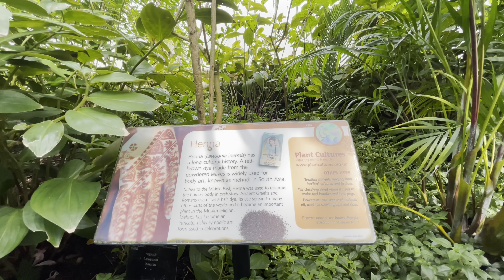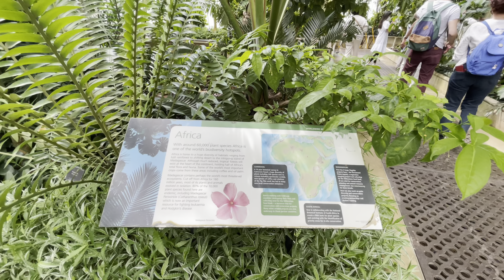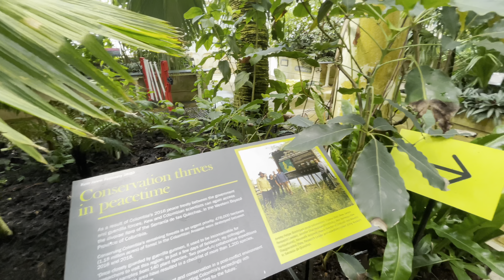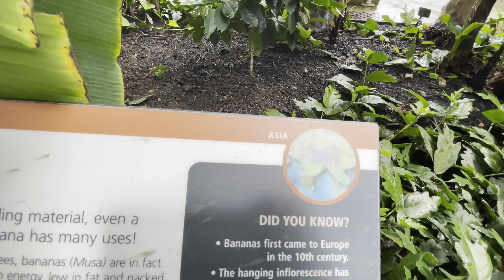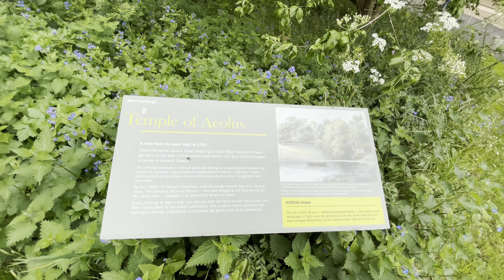What's inside of KEW GARDENS Part 2 || UK London walk horticulture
Welcome to traveller around

The organisation manages botanic gardens at Kew in Richmond upon Thames in southwest London, and at Wakehurst, a National Trust property in Sussex which is home to the internationally important Millennium Seed Bank, whose scientists work with partner organisations in more than 95 countries. Kew, jointly with the Forestry Commission, founded Bedgebury National Pinetum in Kent in 1923, specialising in growing conifers. In 1994 the Castle Howard Arboretum Trust, which runs the Yorkshire Arboretum, was formed as a partnership between Kew and the Castle Howard Estate.

In 2019, the organisation had 2,316,699 public visitors at Kew, and 312,813 at Wakehurst. Its 326-acre (132 ha) site at Kew has 40 historically important buildings; it became a UNESCO World Heritage Site in 2003.[6] The collections at Kew and Wakehurst include over 27,000 taxa of living plants, 8.3 million plant and fungal herbarium specimens, and over 40,000 species in the seed bank.

I am a traveller around
This channel shows good views of the good location around the world.
You meet so many strangers and mix with so many cultures.
Travelling around the world advantages.
Best viewpoints that never ever seen.

 kew gardens walking tour london travel kew gardens kew gardens 4k kew gardens tour princess of wales conservatory horticulture